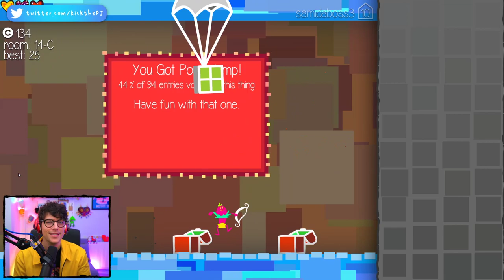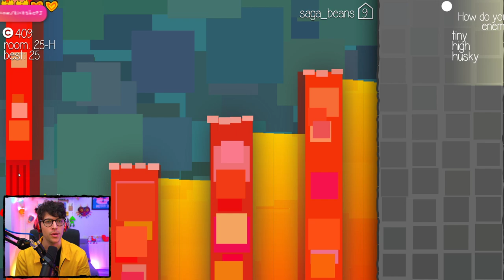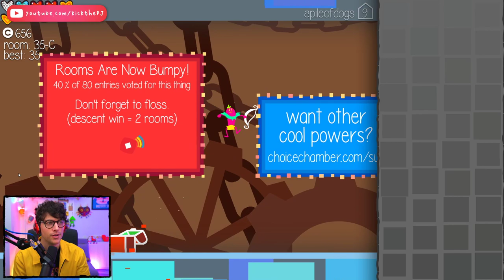you could be my angle or my devil